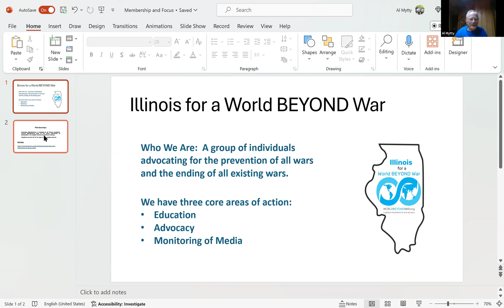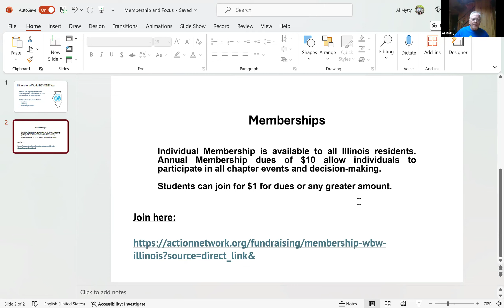Marione Ingram: Holocaust Survivor, Peace Advocate & Vocal Critic of the Slaughter in Gaza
Illinois for a World BEYOND War hosted this event on July 25 with Marione Ingram, a Holocaust survivor, vocal critic of Israel’s assault on Gaza, Mississippi Freedom School worker, and lifetime peace advocate. She and her husband Daniel protested outside the White House and were featured twice on Democracy Now! for this. She spoke about the urgency to find non-violent ways to resolve human conflicts.